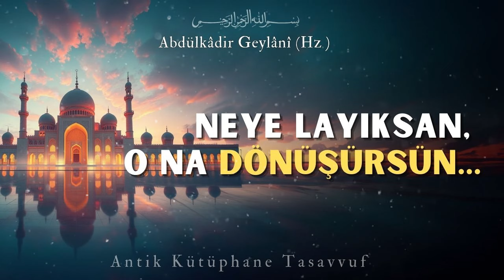Neye Layıksan, O'na Dönüşürsün / Abdülkadir Geylani (Hz.) | Sesli Kitap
Abdulkadir Geylani (Hz.) nin İlahi Armağan isimli eserinden derlediğimiz konuları sizler için seslendirmeye devam ediyoruz. İnsanın özüne yolculuğun anlatıldığı sohbette, helaller, haramlar ve ahlak konularına değinilmiştir.